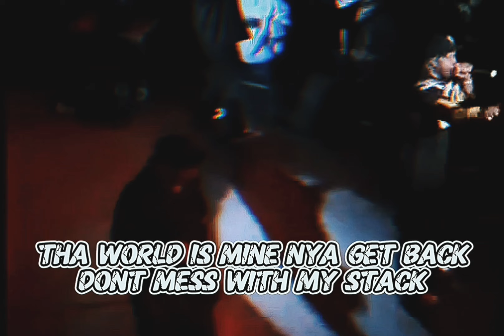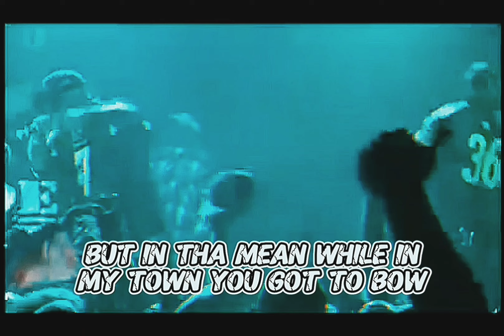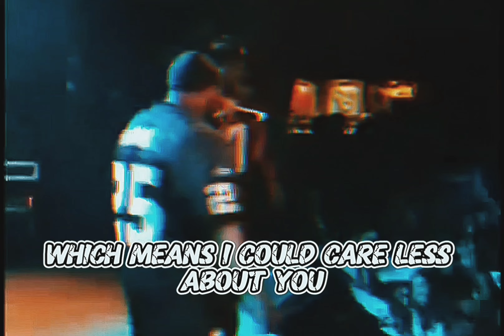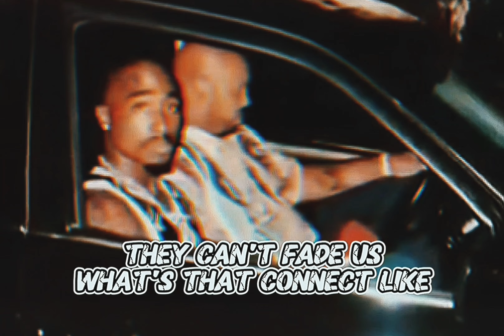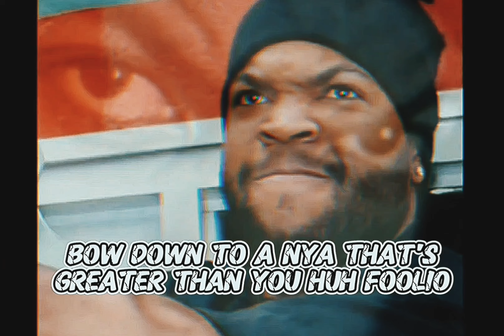Westside Connection - Bow Down (Gangsta's Mix)[HD Extreme Bass Boosted AE Audio Surround Sound] 4K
Artist: Westside Connection
Album: Gangsta's Make The World Go Round 12"
Song: Bow Down (Ice Cube Gangsta's Mix)

Produced By: Bud'da
Written By: Bud'da, WC, Mack 10 & Ice Cube
Release Date: August 28, 1996
Performance Rights: ASCAP
Engineer: Keston Wright & Ice Cube
Mixing Engineer: Keston Wright & Ice Cube
Label: Lench Mob Records & Priority Records
Recorded At: Westside Studios (Los Angeles, California)
Samples: Ice Cube – You Know How We Do It